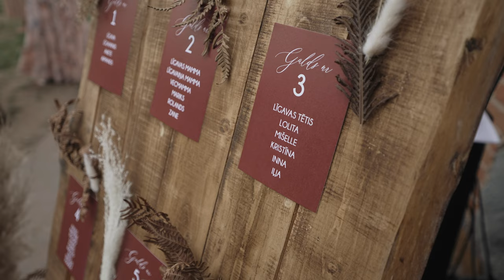Monika & Alvils // Kāzas Cēsīs, Vaives dzirnavas 4K | Lazda Films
Video autors: Sandis Lazda | Lazda Films